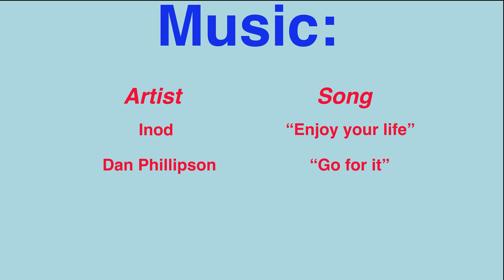Rail FanN'ing "MRL and LTL"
Last video of the little short series I released over the last several days.  My MRL locomotives on my N-scale layout, as well as some of my N-scale trucks.  Hope you enjoy.